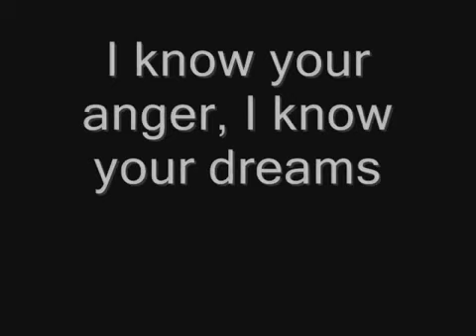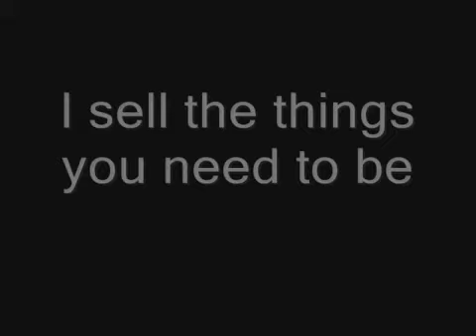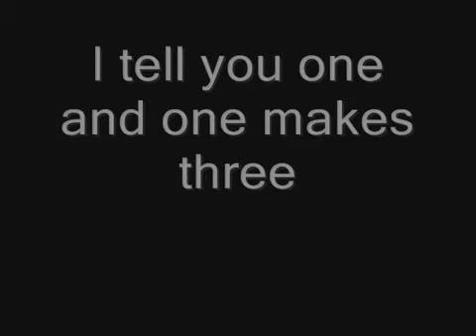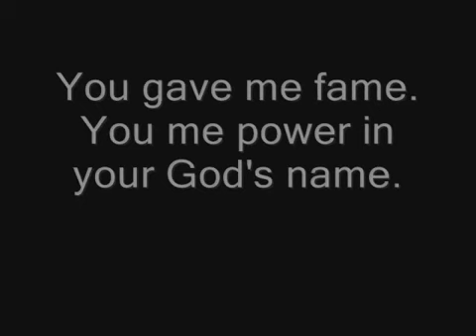WWE CM Punk - Cult of Personality [Lyrics]